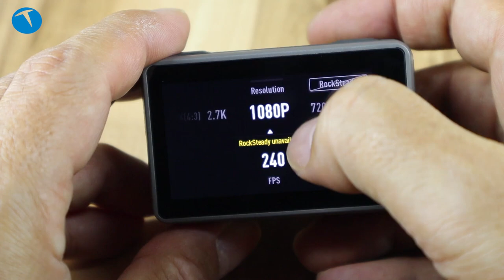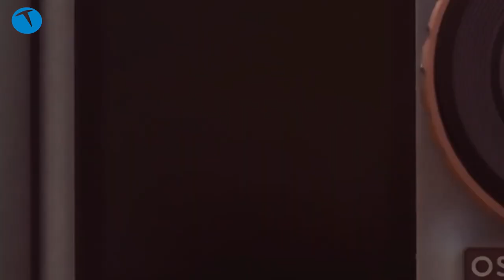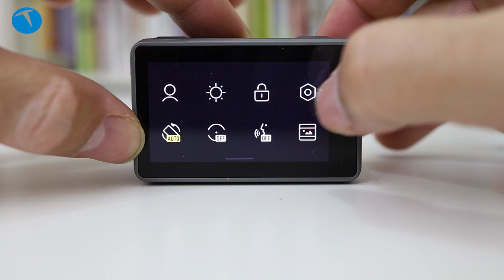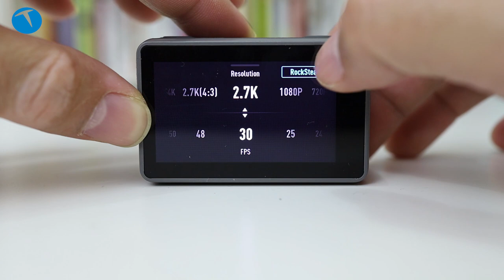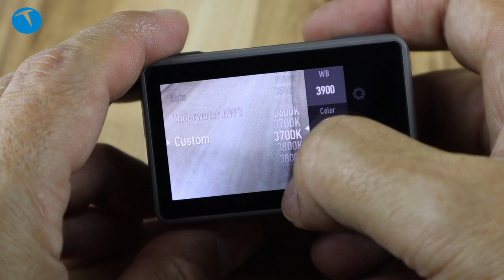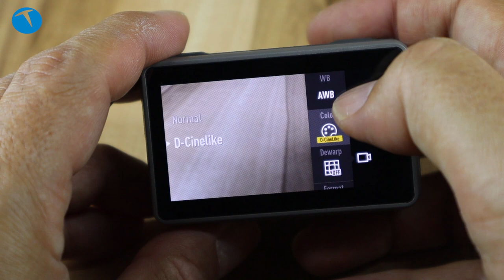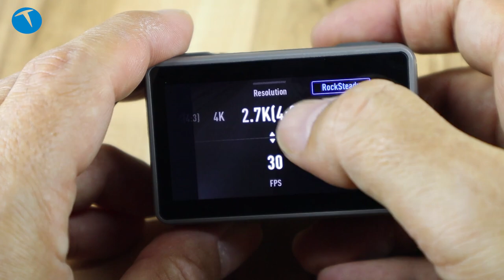GoPro'nun en ciddi rakibi: DJI Osmo Action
Bu videomuzda ön yüzünde de ekranı bulunan aksiyon kamerası DJI Osmo Action'ı enine boyuna inceliyoruz. Uzun olan incelememizde aksiyon kamerası ile ilgili her türlü detayı bulabileceksiniz.

Ön yüzünde de bir ekranı bulunan DJI Osmo Action 4K 60 fps video kayıt edebiliyor. RockSteady titreşim engelleme özelliği bulunan aksiyon kamerası titreşimsiz videolar kayıt etmenizi sağlıyor. USB Type-C bağlantı yuvası bulunan aksiyon kamerasında bu yuva hem şarj hem bilgisayar bağlantısı için kullanılıyor. RockSteady titreşim engelleme özelliği her modda kullanılamayan aksiyon kamerası bu özelliği kullandığınızda titreşimsiz bir video deneyimi sunuyor.

Yeni Clio videosunu DJI Osmo Action kullanarak çektik. Aşağıdaki linkten bu videoyu izleyebilirsiniz:

Bu videoda kullandığımız ve DJI Osmo Action ile çektiğimiz örnek fotoğrafların yüksek çözünürlüklü hallerini aşağıdaki sayfada görebilirsiniz:

4K 60 fps video kayıt
12 MP fotoğraf
RockSteady titreşim engelleme özelliği
11 metre su altında kullanım
1/2.3 inç CMOS sensör
145 derece görüş açısı
2.25 inçlik arka ekran
1.4 inç ön ekran
f2.8 diyafram
1080p 240 fps ağır çekim
100 Mbps bitrate
microSD kart yuvası (Maksimum 256 GB)
1300 mAh LiPo pil
135 dak pil ömrü (1080p/30 fps)
63 dakika (4K/60 fps - Rock Steady)
802.11a/b/g/n/ac
Bluetooth 4.2
124 gram
2000 TL